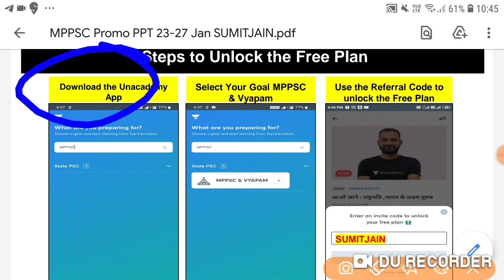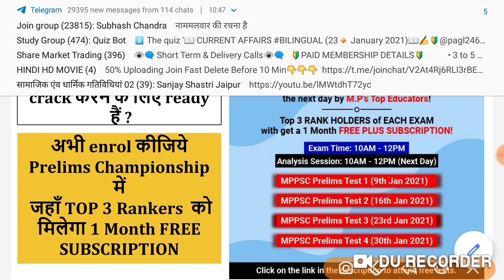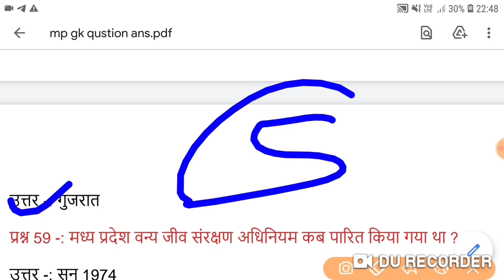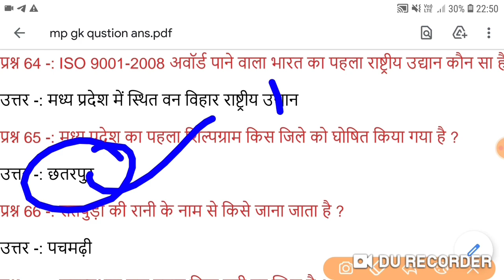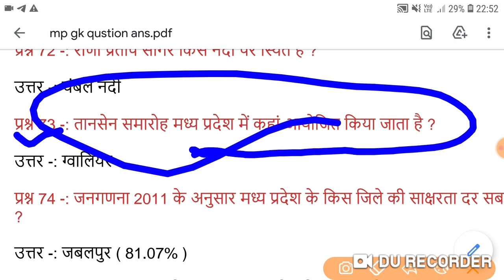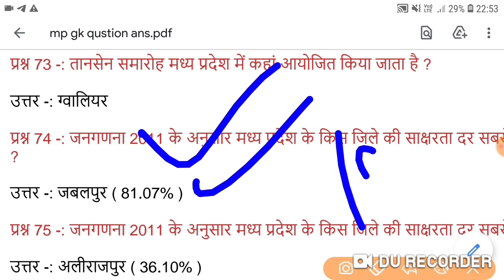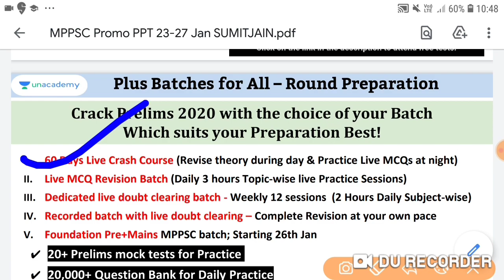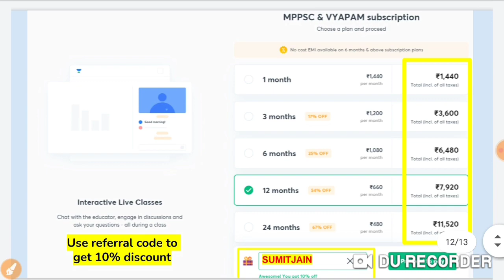Mp gk in hindi | Mp molice gk | Mppsc gk in hindi | Mp gk 2021